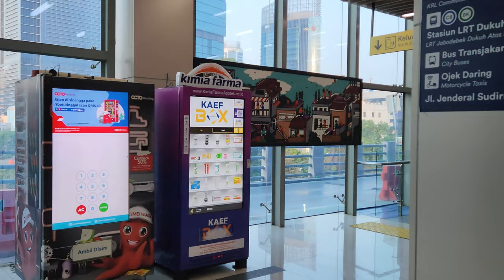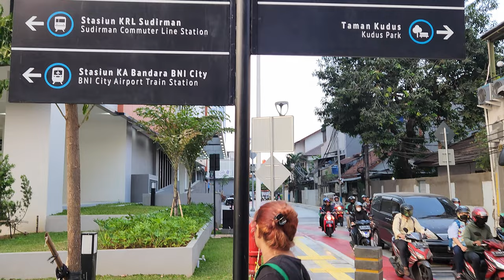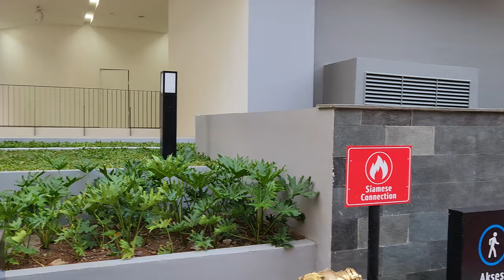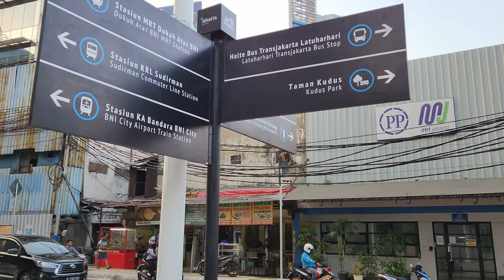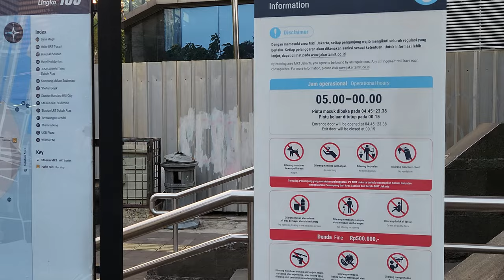Walk around at Transit Oriented Development (TOD) Dukuh Atas❗ Integrasi KA Bandara⇄MRT⇄KRL⇄LRT⇄BRT ❕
Dukuh Atas TOD (Indonesian: Kawasan Berorientasi Transit Dukuh Atas or KBT Dukuh Atas) is a transit-oriented development area between Central Jakarta and South Jakarta, Indonesia. This is built as part of constructing several other transit oriented development across Jakarta to facilitate commuters to transfer between different mode of public transportation.

The development includes Dukuh Atas BNI station of Jakarta MRT, Sudirman station of KRL Commuterline, BNI City of Airport Rail Link, Dukuh Atas LRT station of Jabodebek LRT, and TransJakarta bus services. It spreads from Jl. Kendal beside Sudirman station in Central Jakarta through underpass to Jl. Blora and Jl. Tanjung Karang. The area has been designated as the main transit point for Central Jakarta and South Jakarta.

History
The name Dukuh Atas is thought to have come from the duku fruit plantation that once grew around the area. This area was also a trading place for duku fruit during its time. The village named Dukuh was then separated according to location, namely Dukuh Atas which was located higher and another area called Dukuh Bawah. Dukuh Bawah itself is now included in the Setiabudi Village (Kelurahan), Setiabudi District, South Jakarta.

Dukuh Atas has long been Jakarta's nightlife area serving the needs of the upper middle class area since the 1960s. A number of bars and nightclubs line this area. Apart from that, there is also a street vendor area which is usually a place for lunch for workers from offices located nearby.

Development
There is a park on the western slope of Jalan Jenderal Sudirman down to Jl. Tanjung Karang, under which Dukuh Atas BNI station of Jakarta MRT is located. From the Dukuh Atas BNI MRT station point, a 700 meters pedestrian route connects Kendal Road to Blora street. There is also a transit plaza, which is a 20-story building that will house the MRT office and other facilities. Part of Blora and Kendal streets at the front of Sudirman railway station has been permanently closed from motorized vehicle traffic and currently being converted into a wide pedestrian corridor. Traffic flow from Sudirman to Latuharhari were diverted to Juana and Pati streets, where the new transit plaza building is located.

On the south side of the TOD, there is the Dukuh Atas Cultural Spot Park which was restored and inaugurated in 2019. This park also functions as a link for the pedestrian path on the east side of Jalan Jenderal Sudirman and the Dukuh Atas 2 TransJakarta bus station. A pedestrian bridge is built to connect Dukuh Atas LRT Station with the Sudirman railway station, so that it can make it easier for people to switch modes from both sides of the TOD. The bridge, named Jembatan Penyeberangan Multiguna (JPM) Dukuh Atas (Dukuh Atas Multi-Purpose Crossing Bridge) or Serambi Temu Dukuh Atas (lit. 'Dukuh Atas Rendezvous Terrace') was opened along with the inauguration of the Jabodebek LRT service on 28 August 2023. The 250-metre bridge is divided in three zones with commercial areas and it is also accessible with bicycles. The multi-purpose bridge was inaugurated on 14 September 2023, by the Minister of Transportation Budi Karya Sumadi and the Acting Governor of Jakarta Heru Budi Hartono.

Another pedestrian bridge, which is named "Dukuh Atas Pedestrian Deck" is planned to ease pedestrian access from Sudirman street to BNI City station. The new iconic curve-shaped bridge will be built on the southeast of the station.